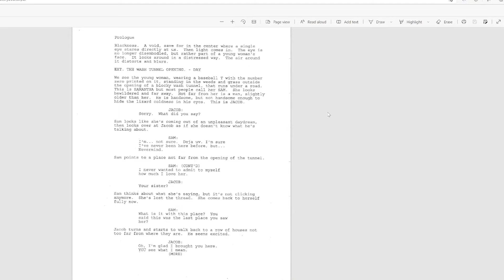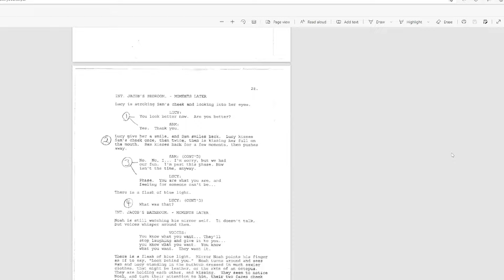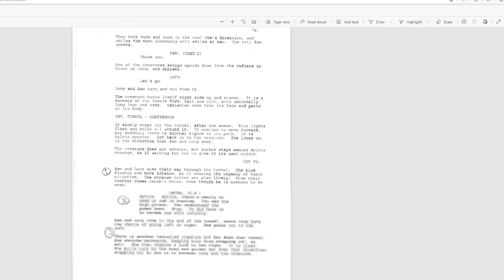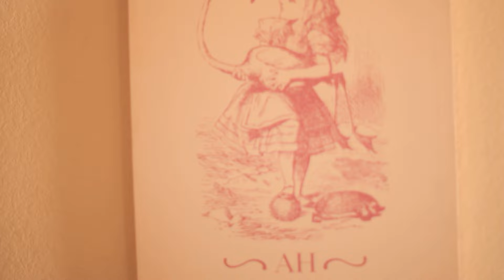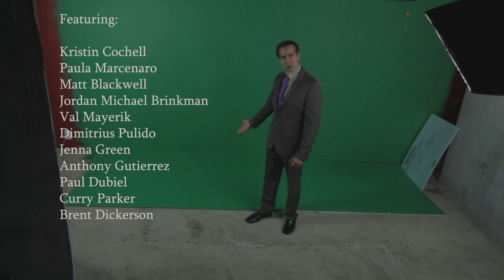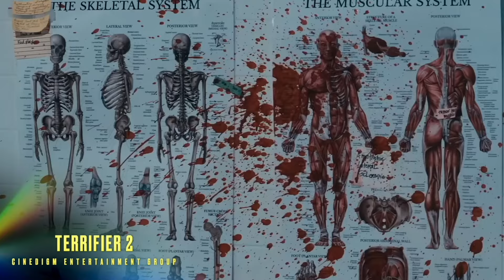Making of The Quantum Terror - Behind The Scenes of the 2024 Award This Winner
The Quantum Terror is a 2022 Lovecraftian horror movie created by Christopher "Moonlight" Cooksey that won Best Indie Horror Movie from Film Threat's 'Award This' independent film award. It features a ton of practical effects monsters and miniatures, as well as old-school optical trickery combined with digital VFX. Shot with a digital camera on weekends, This movie is an example of what imagination, determination, and talent can do on the smallest of budgets.

Available to watch now on Tubi, Amazone Prime, Apple TV, Filmzie, Plex, Lookhu, and other VOD platforms.